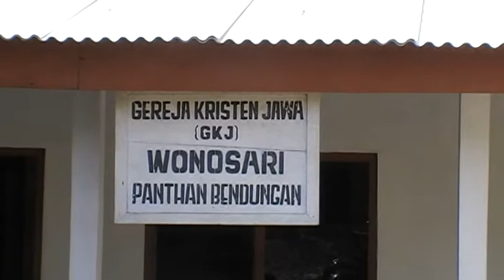Serah Terima Bantuan Radio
Pada hari Minggu, 22 September 2013, jemaat GKJ Wonosari pepanthan Bendungan mendapat bantuan 35 pesawat radio. Tujuan pemberian radio ini agar jemaat dapat mendengarkan siaran radio, khususnya program rohani, sehingga menambah pengetahuan dan keimanan mereka.